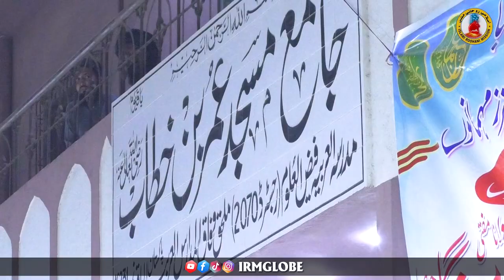Dastar e Fazilat Speech | BY HAZRAT MAHBOOB SAEEN D.B.A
INTERNATIONAL SECRETARIAT OF AL-MAQSOOD (JAMIA MAQSOODIA), SECTOR 6-B, KDA FLATS PHASE II, SURJANI TOWN, KARACHI, PAKISTAN